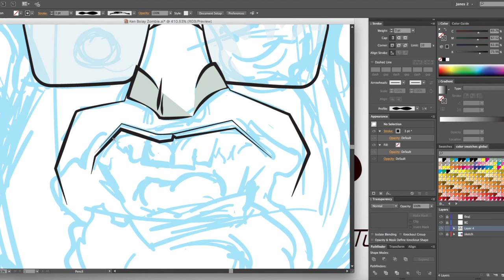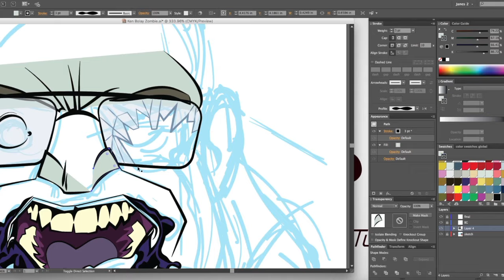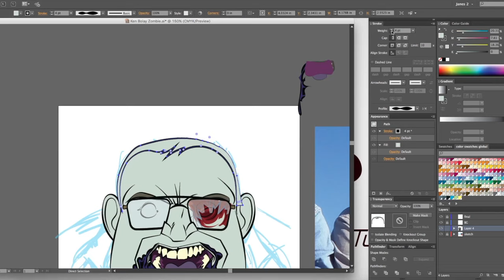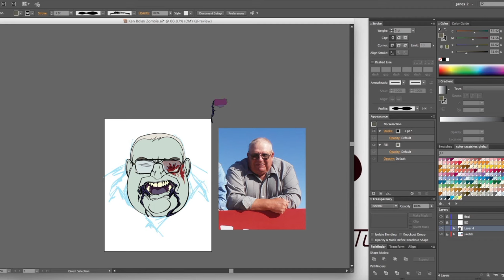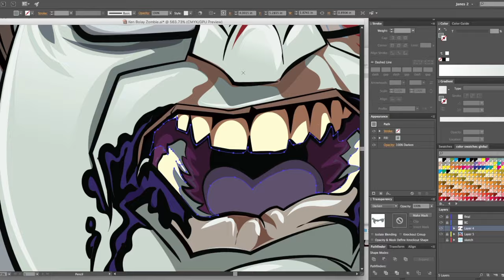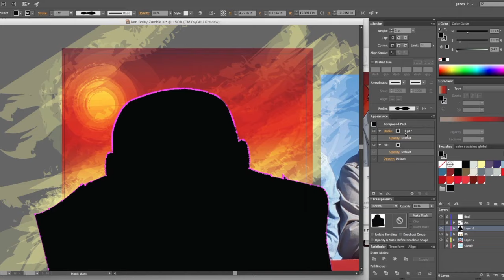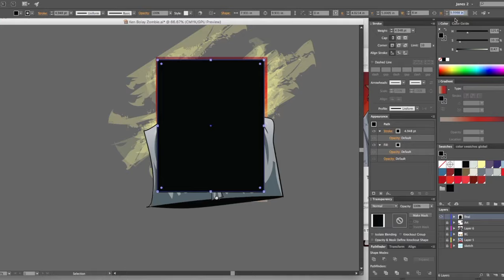Lost Dogs MC Zombie Creation in Adobe Illustrator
This video shows the creation of the Lost Dogs MC Contest Winner being drawn as an LDMC zombie.